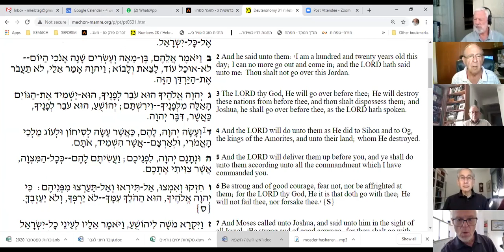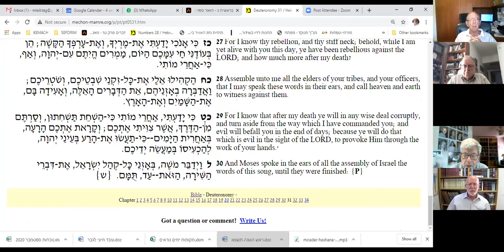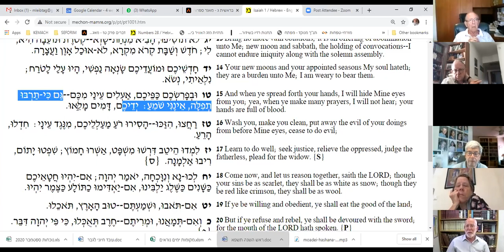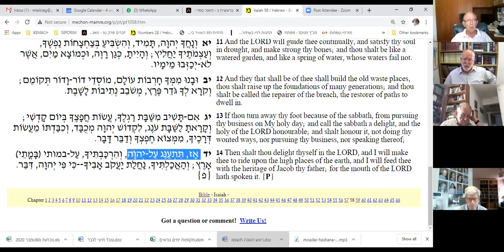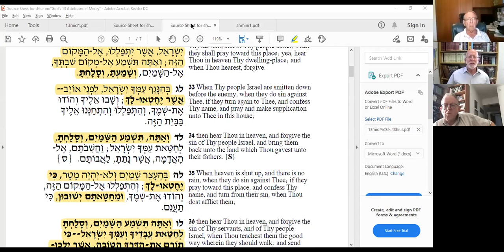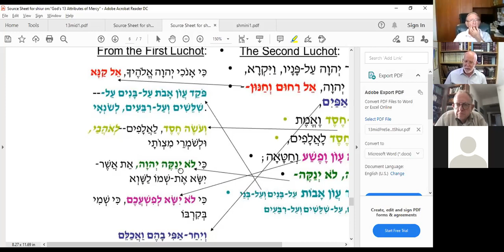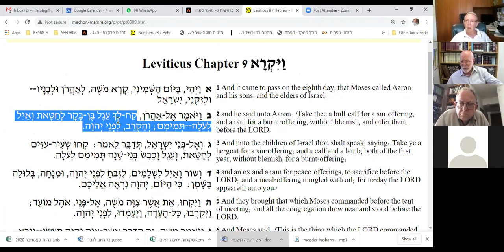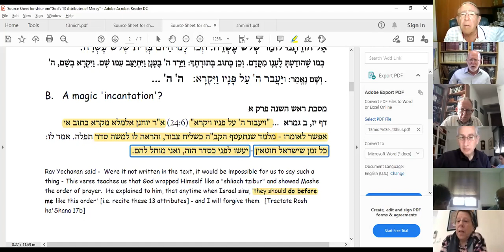Rabbu Menachem Leibtag, 24/09/2020